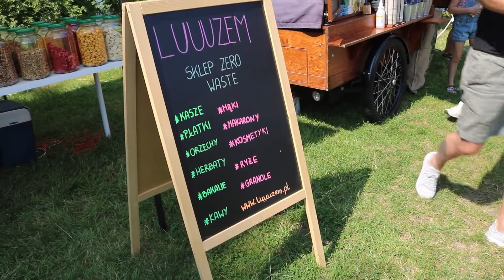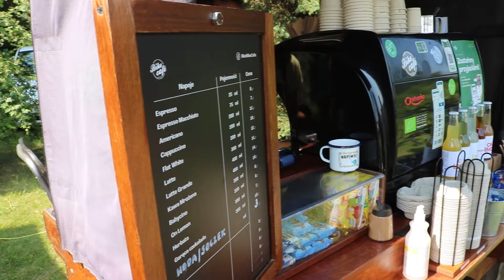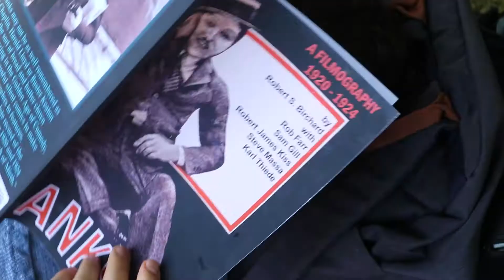Eko piknik w Parku Śląskim - gadżety i jedzenie MUST TRY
Wracamy na jutuba z kolejnymi eko trickami, czyli co najlepiej zabrać ze sobą na śniadanie w parku :D

Dziękuję Leniwym Bułom za piękne ujęcia :D
Zajrzyjcie na ich kanał: